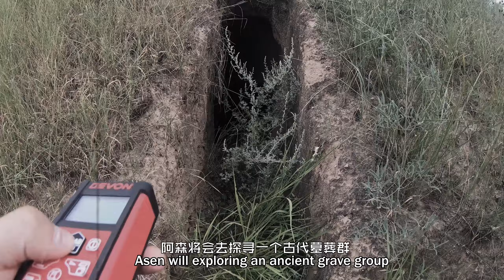2K（第59集) 山西篇——寻找失落的古长城遗迹. Shanxi——Looking for the lost ancient Great Wall ruins.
大家好：
今天阿森会去寻找失落的明代古长城遗址，据说保存比较完好，那跟着阿森一起去看看吧~~
Hi:
Today, Asen will looking for the lost ancient Great Wall ruins of the Ming Dynasty. It is said that the preservation is relatively good, so let's check it out~~
阿森微信公众号已经开通，大家可以在微信公众号众输入阿森游迹即可，感谢大家的支持~
阿森的联系与合作方式: